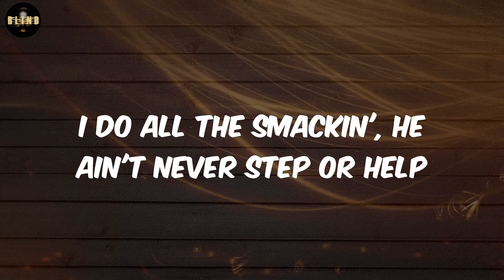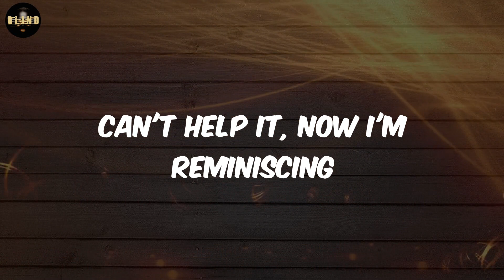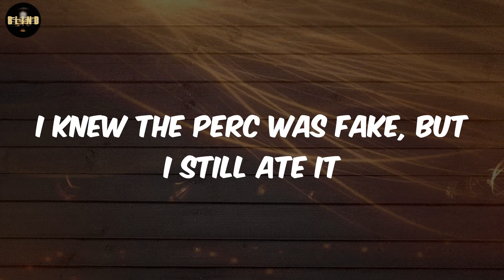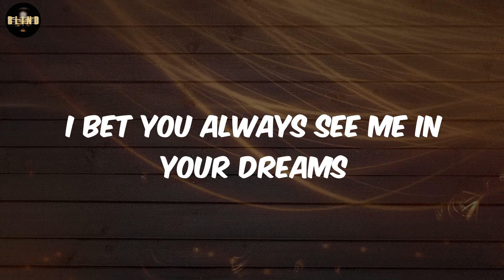Kodak Black - Super Gremlin (Lyrics)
lyrics Super Gremlin Kodak Black

lyrics:
Glee